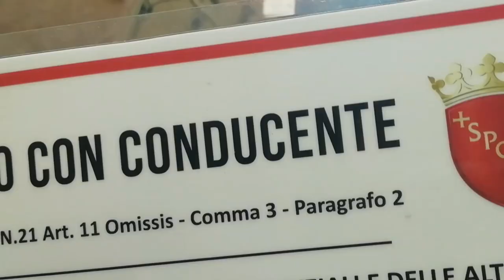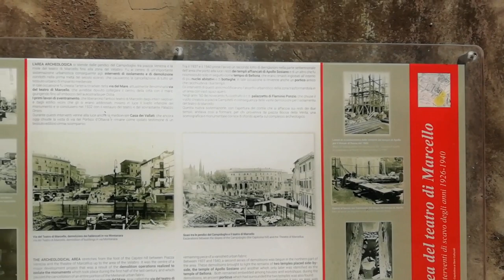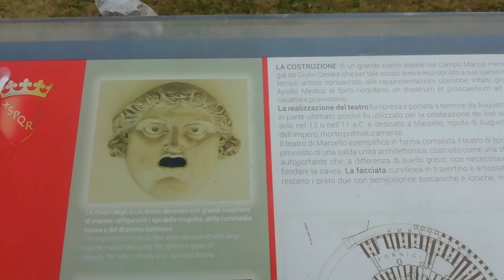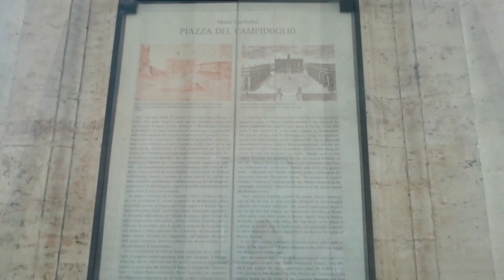🇮🇹Benz타고 로마입성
로마입성 트레비분수 영상도 보셨어요? 시간이 없어서  benz기사 diego를 불렀어요.
 오랜 이탈리아 관광업에 종사한 로마댁입니다.
한국에 개인적인 일보러 출발하기전 로마댁 일터를 찾아 영상촬영하면서  "무당이 작두를  탄다" 를 온몸으로 느꼈어요 .
2021년 6월 28일부터는  노 마스크로 로마입성
하셔도 되요💓  유럽역사의 심장 로마보러오세요
로마댁도 빨리 일하고 싶어요🤓